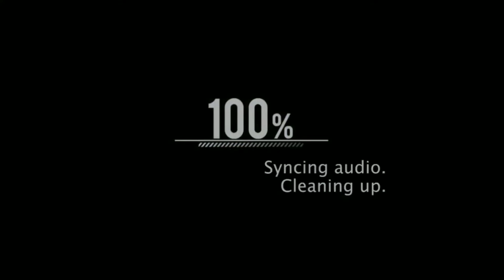engagement.Jashobanta & Sonalika#alok_vlog_odb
engagement.Jashobanta & Sonalika